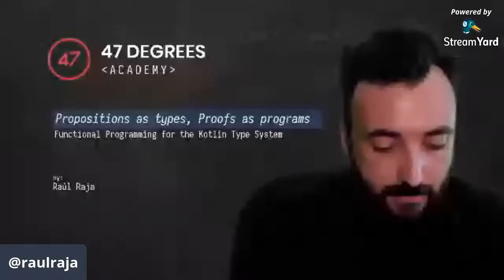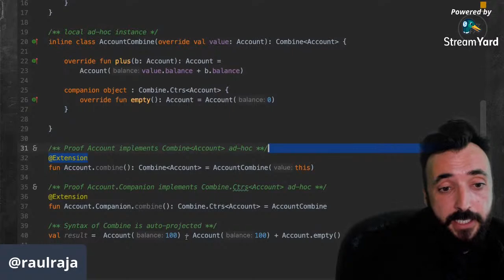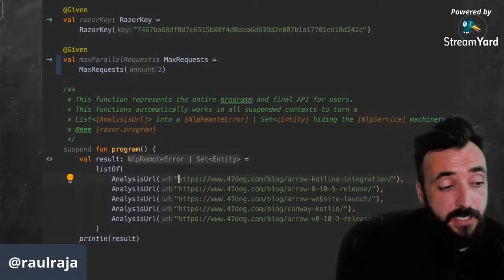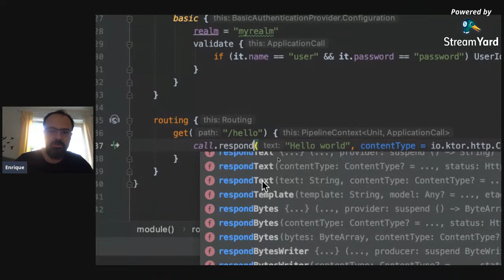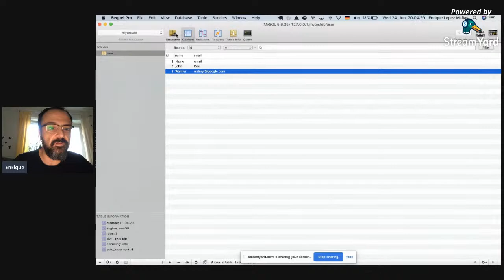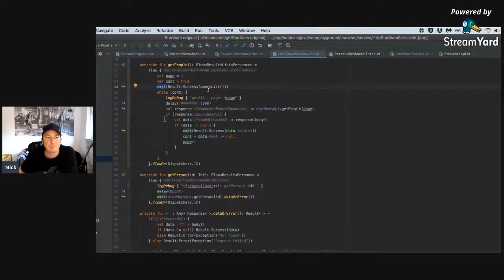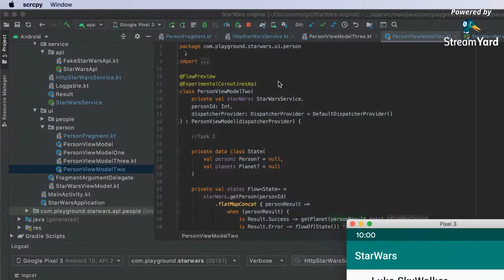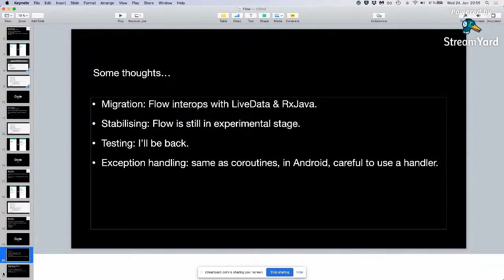KTUG Munich - June Meetup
Join our June Meetup:

19:00 Raul Raja - Type Proofs and Functional Programming for the Kotlin Type System?
19:30 Enrique López-Mañas - Express backend development with ktor
20:00 Nick Skelton - Kotlin Flow. A New Hope.